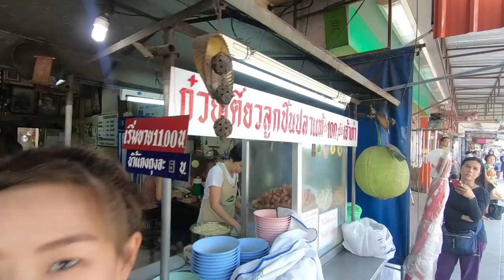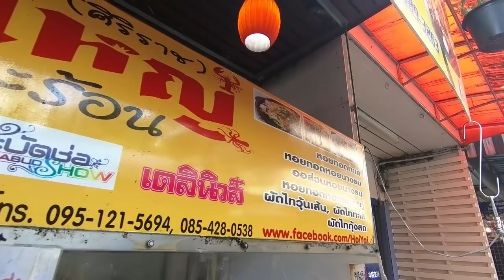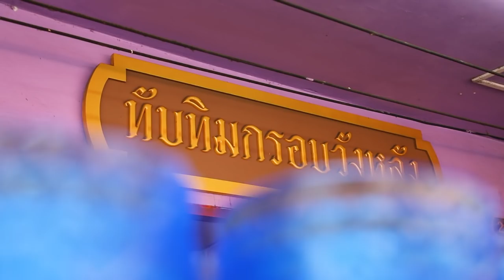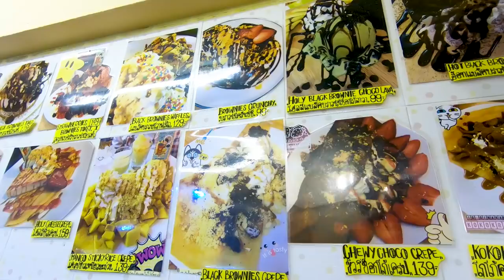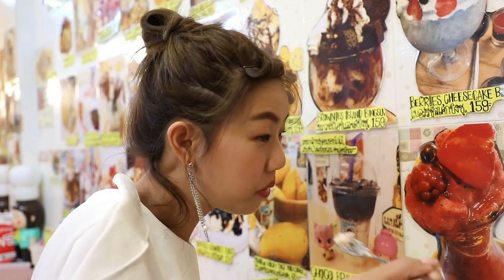อร่อยต้องแชร์ EP.95 | ย่านอรุณอัมรินทร์